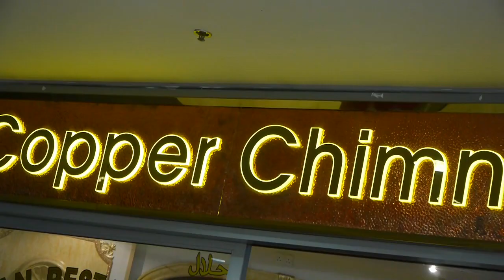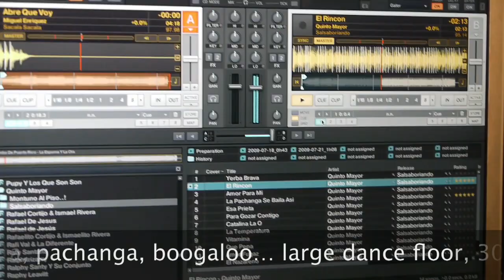ZunZun Salsa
A new Salsa night in the heart of Wood Green.
Located at the Copper Chimney on the first floor of Wood green shopping mall
Every Saturday night form 9.30pm till 3.00am
DJ Luis Libres with regular guest DJs on rotation.

Filmed and edited by Mike Tapa and Alan Legg